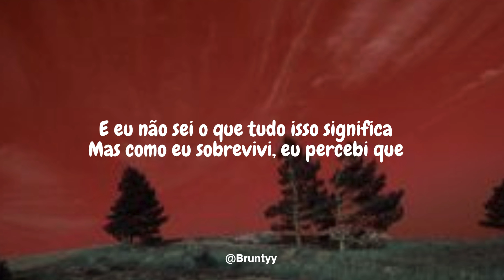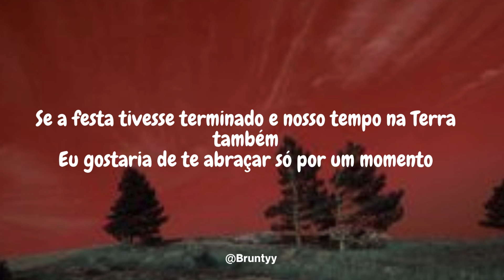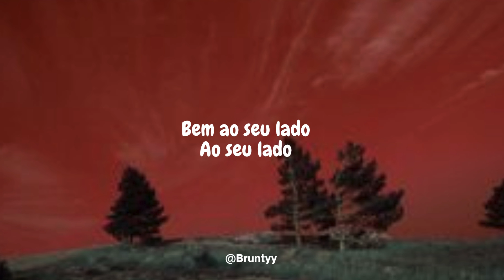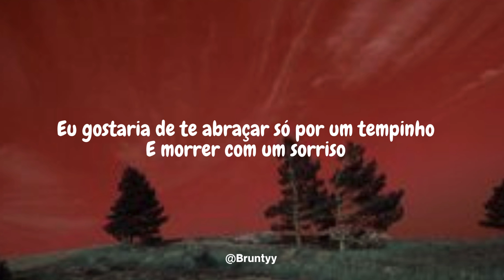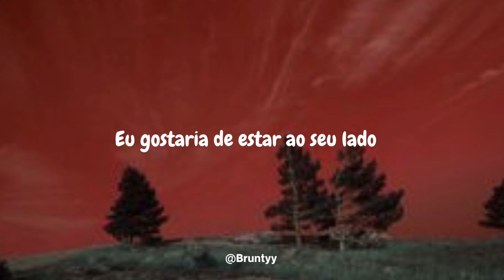Lady Gaga, Bruno Mars - Die With A Smile (Tradução/Legendado) PT-BR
Compartilhe sua música favorita nos comentários e ative as notificações para ficar por dentro de tudo. Apoie o canal comprando pelos links abaixo!

Apoie nosso canal! Faça suas compras na Amazon através do nosso link e ajude-nos a continuar trazendo conteúdo de qualidade. Seu apoio é essencial ⤵️

Lady Gaga, Bruno Mars - Die With A Smile

Ooh
I

I just woke up from a dream

If the world was ending, I'd wanna be next to you
If the party was over and our time on Earth was through

Woo-ooh

Ooh, lost
Lost in the words that we scream
And our love is the only war worth fighting for

Oh-oh-oh